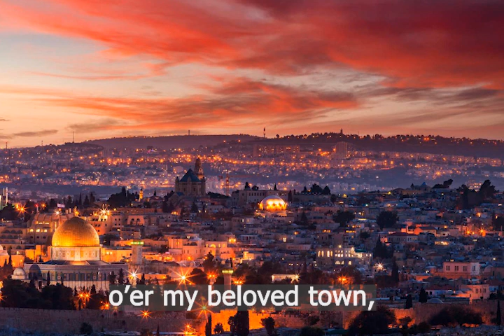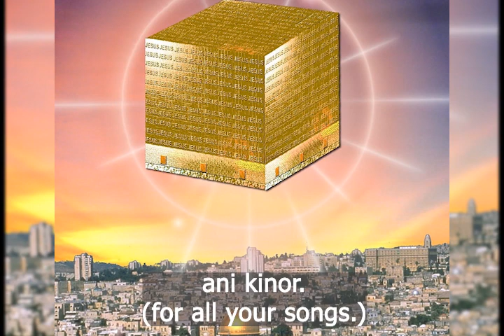"Jerusalem of Gold" - Naomi Shemer's masterpiece sung in Russian by Victor Klimenko(Eng. subs)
The "season of holy days" is already upon us as we commemorate Jewish as well as Christian festivals. Although my mother is Jewish, I don't post a great deal of Jewish material because, being a Christian, I like to emphasize Christian events. This song celebrates the earthly Jerusalem, whereas we Christians, await the arrival of the promised heavenly Jerusalem all adorned with beautiful gems & with streets of transparent gold. This physical realm is but a pale reflection of the Heavenly realm. Our earth has a "twin earth" in heaven. There is an earthly Jerusalem & a heavenly Jerusalem. "Nevertheless, we are looking forward to promised New Heaven & New Earth where righteousness dwells!" 2Peter 3:13 & "I, John, saw the Holy City, the New Jerusalem coming down out of Heaven, prepared as a bride for her husband." Revel 21:2
So, while we always pray for the peace & security of the earthly Jerusalem, ultimately, our sights are fixed on becoming citizens of the Heavenly Jerusalem under Christ's eternal reign.
The mountain air is clear as wine
And the scent of pines
Is carried on the breeze of twilight
With the sound of bells.
Jerusalem of gold
And of copper, and of light
Behold I am a violin for all your songs.